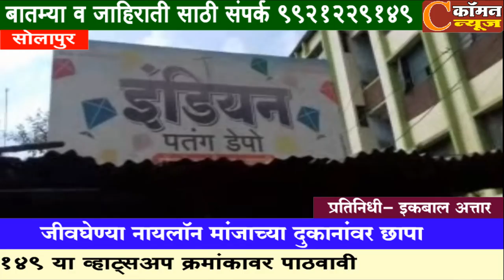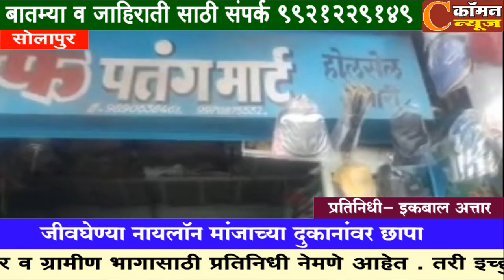नायलॉन मांजाच्या दुकानांवर छापा टाकून ६ हजार ६००चा नायलॉन पतंग मांजा जप्त